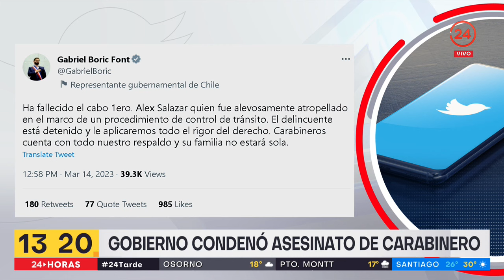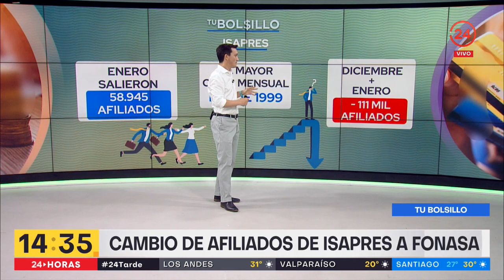24 Tarde - Martes 14 de marzo